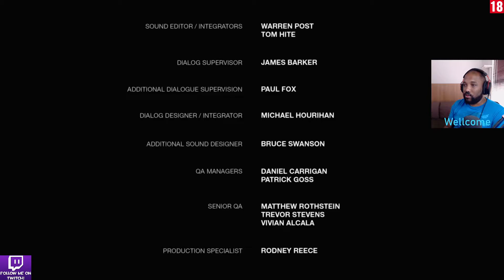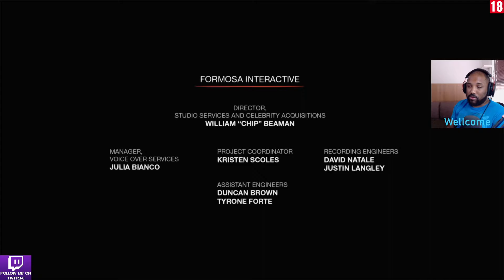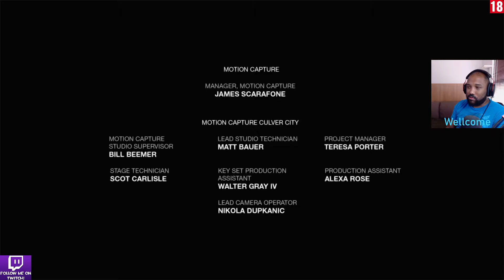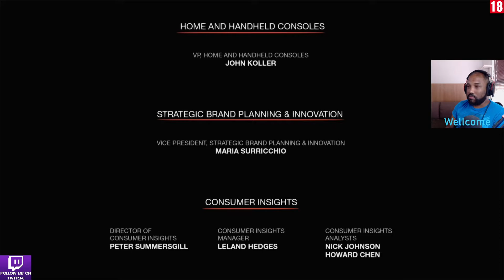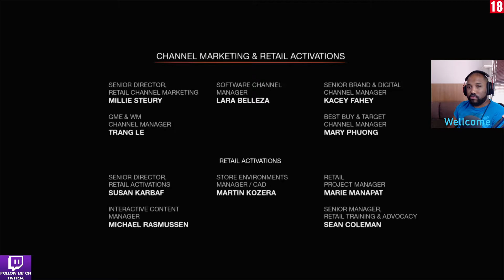Last Of Us Remastered Left Behind Playthrough 4